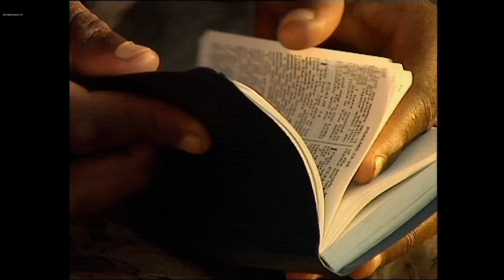AIDS is Running Rampant Along an African Highway (1999)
The AIDS Highway (1999) - In a 2000km tour of tragedy, we journey along Botswana's Highway #1, Africa's economic lifeline that's become the chief carrier of AIDS.

After a long, lonely day on the road, 26 year-old trucker Abednigo Chinoyi stops to relax in one of the bars flanking Highway #1. It's just a matter of moments before a $5 prostitute offers him unprotected sex. "If I sleep with her I will drive as far as Malape, I will get another prostitute, spread my AIDS. In a month I think it's possible to spread AIDS to more than 30 girls." The scene is repeated all along the highway. It's difficult to conceive of a more effective way of propagating this killer disease. In Francistown, the first of the trucker stops, 1 in 4 adults are HIV-positive and 1 in 2 are pregnant women. The local priest looks on helplessly, knowing that poverty, ignorance, and a fatal disregard for fact combine to kill. "They don't like these condoms, some said when they use them they found their stomach expanded." Travelling with the flight of HIV north to Zimbabwe, AIDS is killing development. At the Vitafoam factory the cold certainty of epidemic death is forcing them to hire 20 workers to replace just one. In Lusaka, at the end of the road, a macabre procession takes place. The funeral trucks here run on a circuit, coffins and mourners queue up behind. The utter tragedy for Africa is that the worst is yet to come.